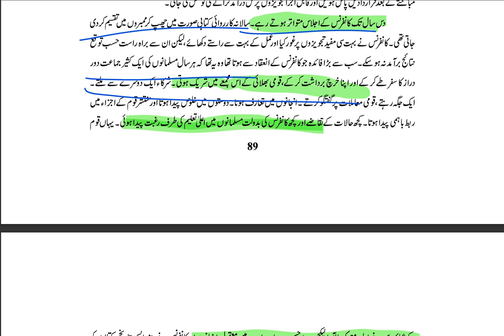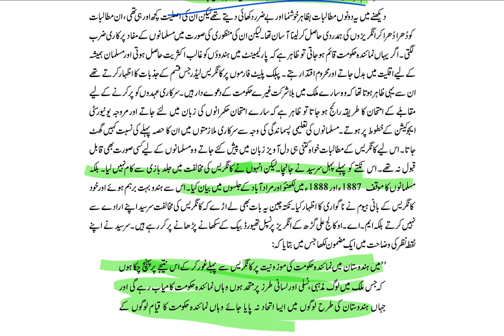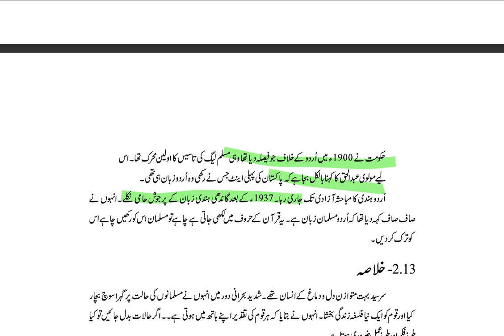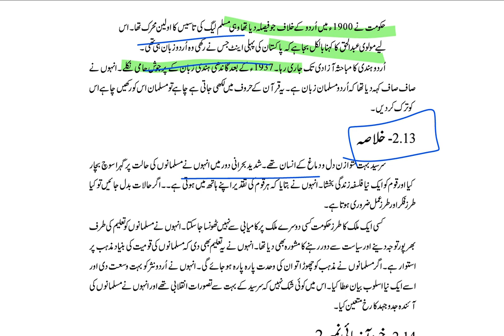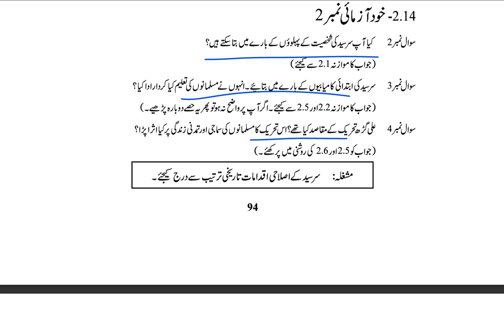9402 یونٹ-3 دو قومی نظریہ اور تحریک پاکستان-1 پارٹ-2 مطالعہ #9402